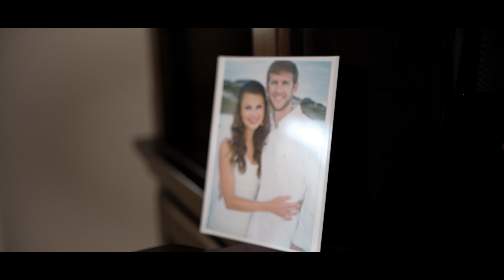Kaleo - Invest Your Summer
Kaleo is our summer discipleship project that provides students with an exciting opportunity to seek God. It is a time to learn biblical truths and practical skills to launch a thriving ministry on your campus and for the rest of your life. Kaleo PCB-TX is held in Panama City Beach, Florida, and hosts students from universities across Texas.